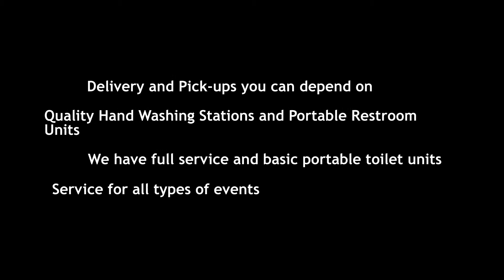Porta Potty Rental Massapequa NY | Clean and Affordable